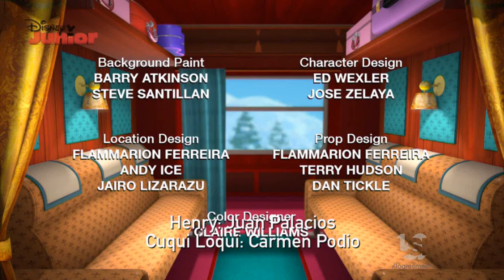Disney Television Animation/Disney Junior x2 (2021)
From "Mickey and Minnie and the Christmas Wish".